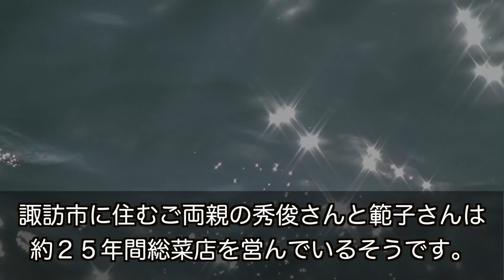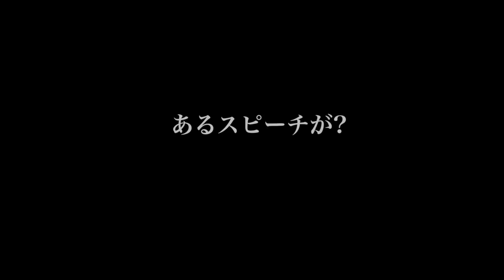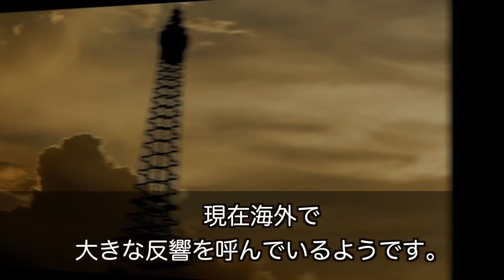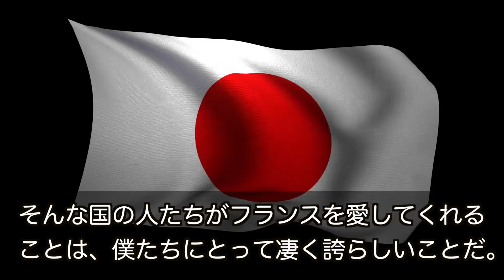日本人初快挙!!三つ星シェフのある発言にフランスから感動と称賛の声が!!【海外の反応】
こちらから！

【おすすめ】

日本を模範にフランスが改革!?ある違いに国民から様々な声が!?【海外の反応】